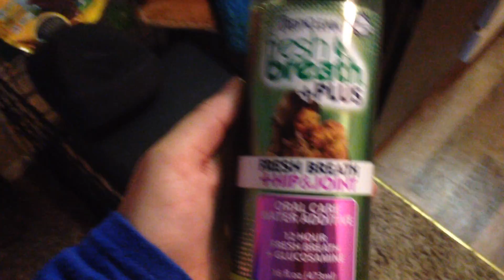Meet Pistol Pete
Meet my favorite boy Pistol Pete! Here's Pistol's story and then his set up. The video cuts off right  before I could finish but I was basically the end anyways. The only thing you miss is his toys and then I have his satchel and service vest on the wall by his "jail". Enjoy!